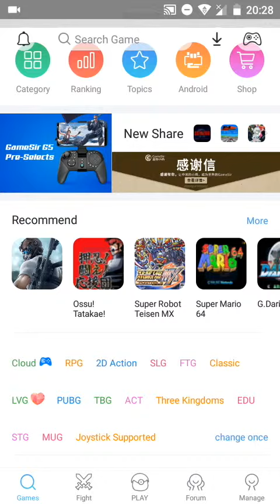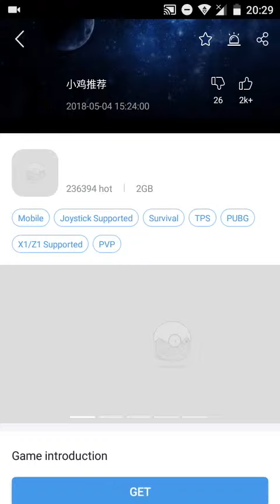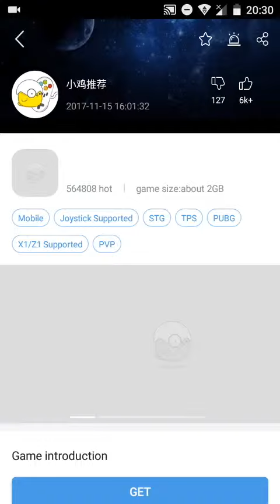Скачать пабг на все телефоны